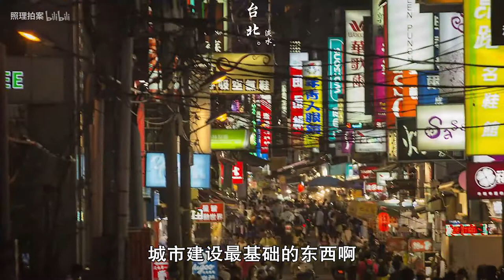为省电台湾要改电压为220伏，老百姓：用电器要花不少钱重买啊